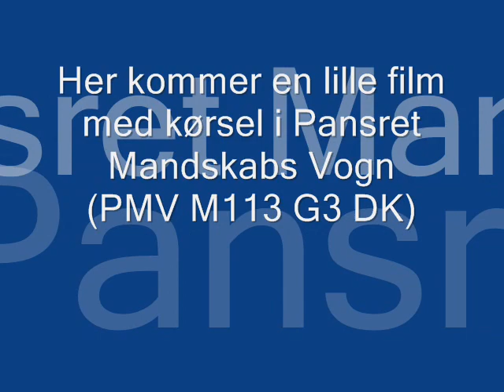Driving an APC M113 (Danish army)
Some clips and pictures of a driving armored vehicle m113 from´the danish army